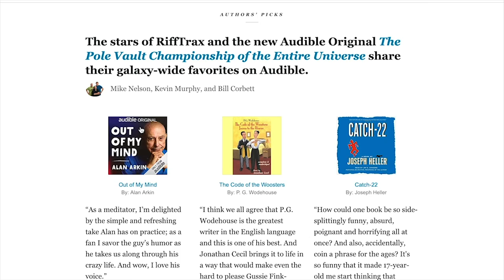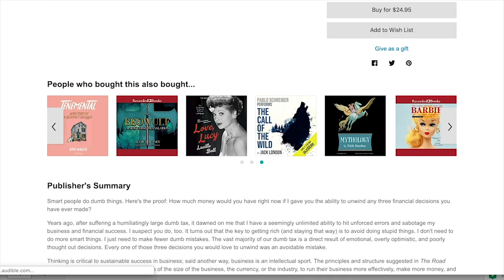trying to guess metal band logo's